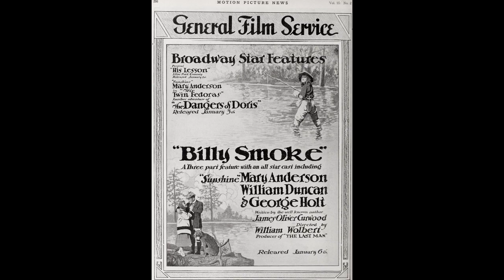Warner Bros. Movie Logos 2023-2026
This video warner bros. movies it is about
Upcoming
2023,2024,2025,2026
Wonka, Coyote vs. Acme, The Color Purple,
Dr. Seuss' The Cat in the Hat Comes Back Movie,
SWAT Kats: Mega Trouble in Paris, 7th Son, A Family Affair,
Billy Smoke

Warner Bros. Movie Logos 2023
Warner Bros. Movie Logos 2024
Warner Bros. Movie Logos 2025
Warner Bros. Movie Logos 2026
2022/2023 Trailers
(2022/2023)

Warner bros. Movie Logos
Warner bros. Movie Logos 2022
top trailers 2022
top trailers 2023
Warner Bros. Movie logos 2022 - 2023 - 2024
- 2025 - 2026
Hollywood